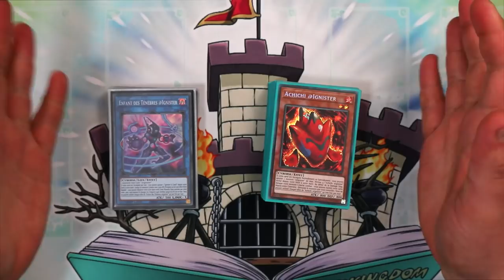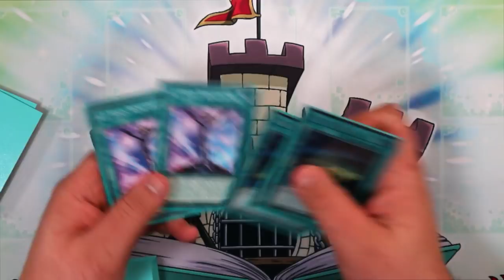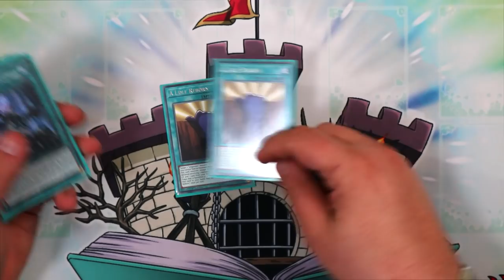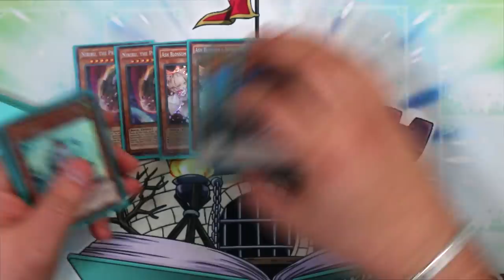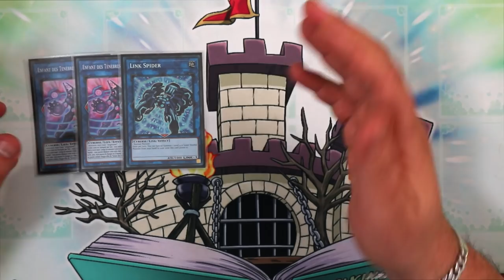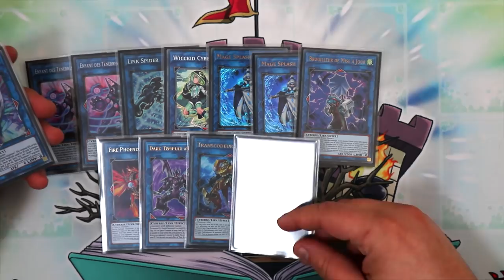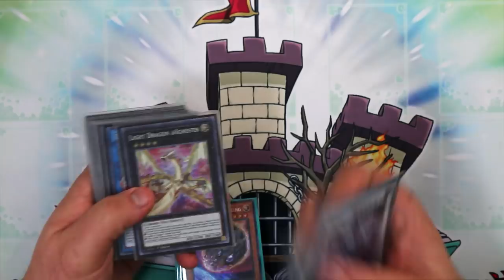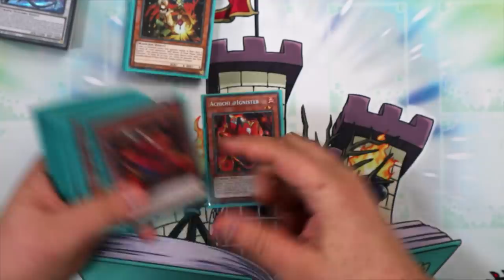DECK PROFILE @IGNISTER | Le deck sous-estimé du format ?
Aujourd'hui je vous présente mon deck @Ignister, un deck très stable et qui a clairement sa place dans le format compétitif actuel !

Intro : 0:00
Main deck : 1:20
Extra deck : 7:50
Side deck : 12:00
Decklist : 13:40
Conclusion: 14:00